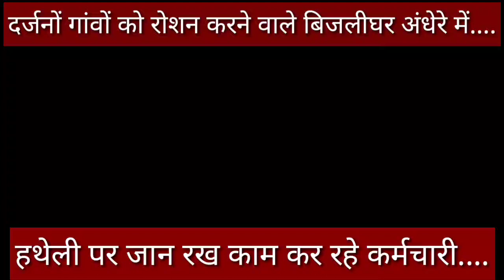दर्जनों गांवों को रोशन करने वाले बिजलीघर अंधेरे में-हथेली पर जान रख काम कर रहे कर्मचारी....